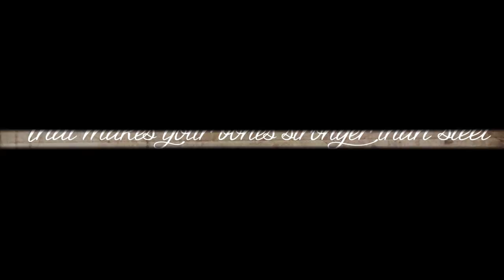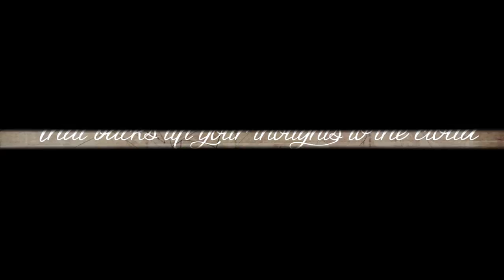【WHOMS’DTVE.cockroach】Ga1ahad and Scientific Witchery【MDB-R1・4人合唱・Cover Song】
MAGIA DISTRICT BATTLE, Round 1
“Ga1ahad and Scientific Witchery” by/par WHOMS’DTVE.cockroach (Noblesse District)
⯆READ INFO/LIRE LES INFOS⯆

“3 Witches, 1 Knight” ( ͡° ͜ʖ ͡°)

■ Story/Interpretation: "Protect or Destroy ?"
Three magical girls and their two familiars in particular felt that Noblesse stood for Eternal Strength. During the last Great War (that separated the districts as we know them today), the girls conjured a potion and used it to revive fallen Noblessian knights...

■ TL;DR Story/Interpretation:
[3:48 PM] gallbladder the hat 🗡: noblesse: we're evicting your homes
whom.cock witch beans: what the hecc
[3:51 PM] rise your bed, my darling: we protecc
but then we get attacc
[3:56 PM] seinfieldish watery: So we decide to destroy in the end

Daphnis (timing/tuning/mastering)
Maguro (timing/tuning)

Maguro (extra/scenes)

✨ ANIMATION ✨
ame (dead)

✨ MINIATURE ✨
em

✨ Everything else was drawn by em! (bless her soul)